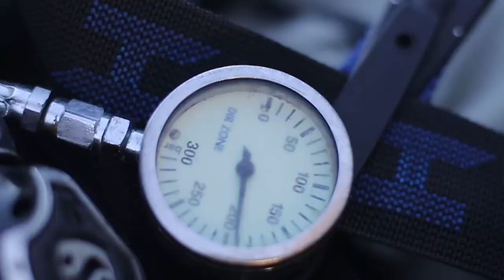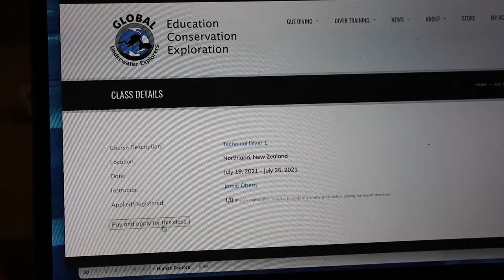GUE NextGen Scholarship Update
Here's a quick video update on what I have been up to over the last couple of months for the GUE NextGen Scholarship.

I presented it at the annual GUE CommUNITY Day, where communities from around the world gathered together on the same weekend to celebrate our love for diving.